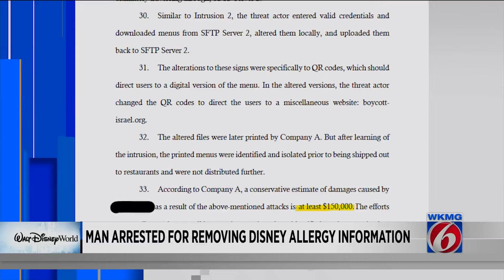Former Disney employee accused of changing allergen info on menu items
Ex-employee accused of altering menus after being terminated